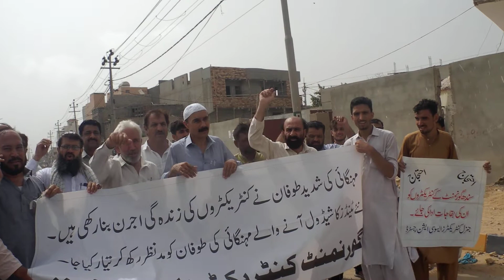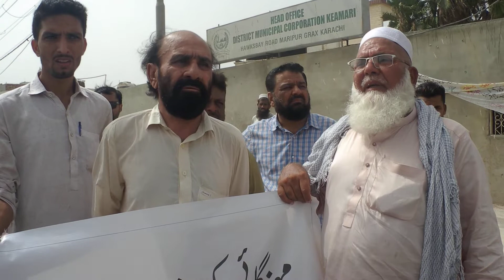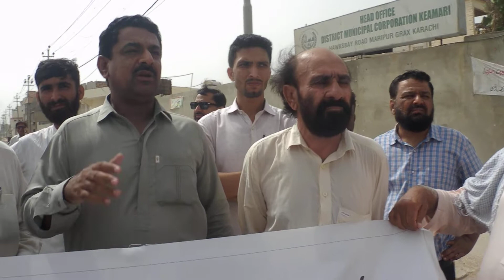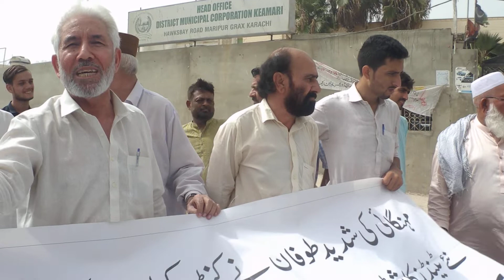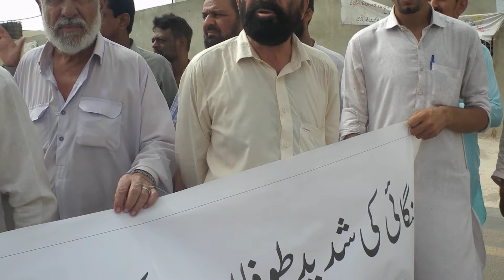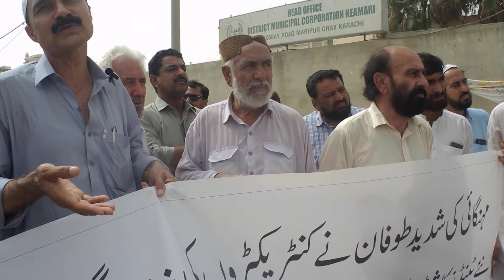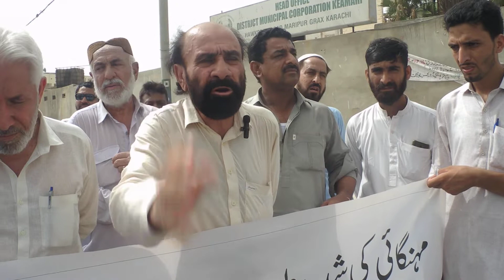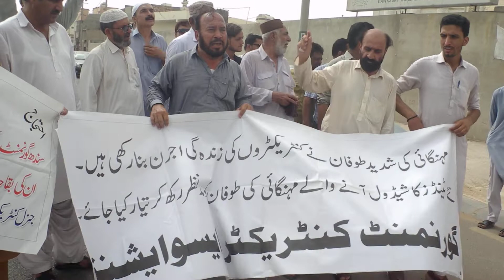Sindh government contractors protest peacefully on Kemari Town Hawks Bay Road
Press Release
Addressing the peaceful protest of Sindh government contractors on Kemari Town Hawks Bay Road, the leaders said that under a conspiracy, DMC Kemari has been left at the mercy of corrupt and corrupt elements. Out of the arrears of Rs 56 crore, not a single rupee has been paid for many months. Fake checks are blackmailing contractors. Demonstrators said that the present corrupt officers are looting the funds of DMC Kemari with both hands. Among the speakers were Chairman Abdul Hai Khan Mandokhel, President Abdullah Jan Afridi, Khaista Rehman, Habib Gul Khan, Naseer Baloch, Syed Atif Hussain, Haji Honar Mand Khan and others. Demonstrators chanted slogans in support of their demands and against corruption and right to self-determination. They staged a sit-in in front of the Municipal Corporation office in the town and expressed their grievances. Deprived of money, starvation in homes, laborers, machinery owners have made a living. Inflation in the country, hurricanes and Eid-ul-Fitr have been causing severe hardships. Divorced contractors participated in large numbers in demonstrations and sit-ins and said that in future they will participate in more organized manner and numbers. Press Release
The Sindh government contractors have decided to hold a peaceful protest and sit-in on Kemari Town Hawks Bay Road at 2 pm on Monday and have appealed to all the divorced contractors to participate. Before
In a meeting held at the residence of General Contractors Association President Abdullah Jan Afridi, a joint plan to hold a protest and sit-in at Hawks Bay Road office on daily basis from June 20 in support of the demands of Sindh government contractors working in Kemari Town. Action taken. The meeting was attended by Abdullah Jan Afridi, Abdul Hai Khan Mandokhel Naseer Baloch, Syed Atif Hussain, Alat, Jamil Khan, Jaji Honarmand Khan, Kamran, Yusuf Khan, Habib Gul, Daru Khan, Sarfraz, Khaista Rehman and others. The meeting had planned to hold a sit-in and protest in support of the demands at the office on Hawks Bay Road on Monday, June 20. The committee comprising of Naseer Baloch, Khaista Rehman, Haji Onarmand, Yusuf Khan, Habib Gul and Syed Atif Hussain was formed. The meeting strongly demanded the recovery of arrears of the completed development schemes. Expressing grave concern over the demand of the commission on the refund amount deposited for security in the meeting, he said that corrupt and corrupt elements have made the lives of Sindh government contractors miserable. Process developed.
پریس ریلیز
سندھ گورنمنٹ کے کنٹریکٹرز کیماڑی ٹاون ہاکس بے روڈپرپورامن احتجاجی مظاہرہ کیامظاہرین سے خطاب کرتے ہوئے قائدین نے کہاکہ ایک سازش کے تحت ڈی ایم سی کیماڑی کوکرپٹ اوربدعنوان عناصرکے رحم وکرم پرچوڑدیاگیاہے۔ 56 کڑوروپے کے بقایاجات کی کئی مہینوں سے ایک روپے ادانہیں کیاگیاہے۔ جعلی چیک دیکرکنٹریکٹروں کوبلیک میل کررہے ہیں۔ مظاہرین نے خطاب کرتے ہوئے کہاکہ موجودہ بدعنوان افسران ڈی ایم سی کیماڑی کے فنڈکودونوھاتھوں سے لوٹ رہے ہیں۔مقرین میں چیئرمین عبدالحئی خان مندوخیل، صدرعبداللہ جان آفریدی، خائستہ رحمان، حبیب گل خان، نصیربلوچ، سیدعاطف حسین ، حاجی ہونرمندخان ودیگرنے خطاب کیا۔ظاہرین اپنے مطالبات کے حق میں اورناہلی کرپشن اورحق ربافروری کے خلاف نعرے لگائے مظاہرین نے ٹاون میں میوسپل کارپوریشن کے آفس کے سامنے دھرنا دیااوراپنے مسائل بیان کرتے ہوئے کہاکہ احتجاج کے اس پرامن عل کاخصوصی نوٹس لیاجائے مقرین نےکہاکہ 56 کروڑروپے کے بقایاجات میں کئی مہینوں سے ہم ہرطرح رقم سے محروم ہے گھروں میں فاقے پڑرہے ہیں،مزدورں میشینری مالکان نے زندگی اجرن بنارکھی ہے ملک میں ہونے والے مہنگائی طوفان اور عید کی روسومات نے سخت مشکلات سے دوچارکررکھاہے،مقررین نے فیصلہ کیاکہ مطالبات کے حق اورتسلیم ہونے تک ہرروزکے بنیاد پرمظاہرہ کرنےv اوردرھرنادینے کافیصلہ کیا۔ظاہرے اوردھرنے میں مطلقہ کنٹریکٹرزنے کثیرتعداد میں شرکت کی اورکہاکہ آئندہ اس سے زیادہ منظم اندازاورتعداد میں شرکت کریں گے۔پریس ریلیز
سندھ گورنمنٹ کے کنٹریکٹرزنے پیرکوسہ پہر2بجے کیماڑی ٹاون ہاکس بے روڈپرپورامن احتجاجی مظاہرہ اوردھرنادینے کافیصلہ کیاگیااورتمام مطلقہ کنٹریکٹرزکوشرکت کرنے کی اپیل کی ہے۔ آس سے پہلے